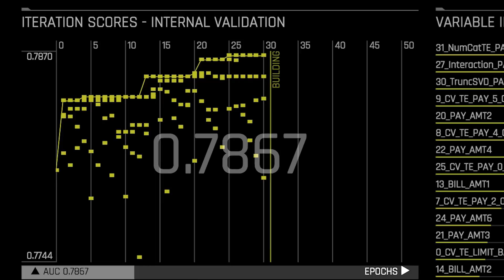Use Billions of Rows of Data For Shorter Time on Credit Decisions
Learn how to iterate models on billions of rows of data to shorten time for credit decisions with H2O.ai’s Vimod Iyengar. Discover more